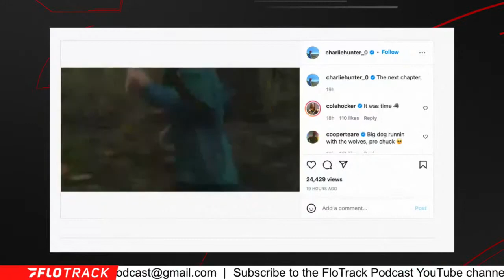Charlie Hunter Turns Pro, Signs With Nike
Kevin and Gordon discuss Charlie Hunter signing a pro deal with Nike and what it means for Oregon track and field.